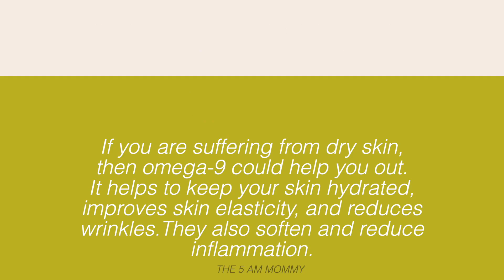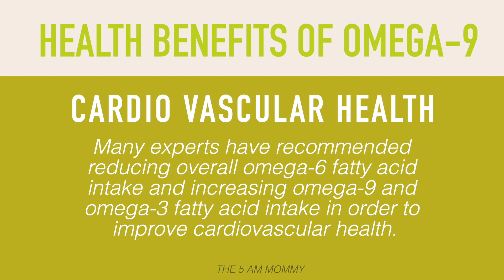Omega 9 – An Acid Self-Created by Our Body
The beneficial properties of fatty acids have been undervalued for several years. Studies reveal that fatty acids have an essential role in human health. Omega 9 fatty acids are a family of unsaturated fatty acids found in vegetables and animal fats